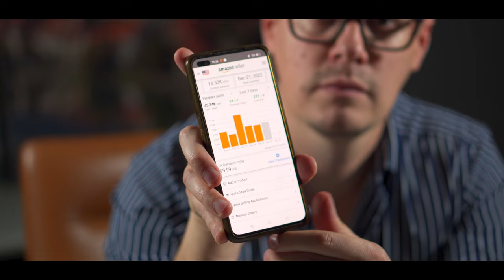45 tisoč dolarjev v samo 7 dneh prodaje na Amazonu